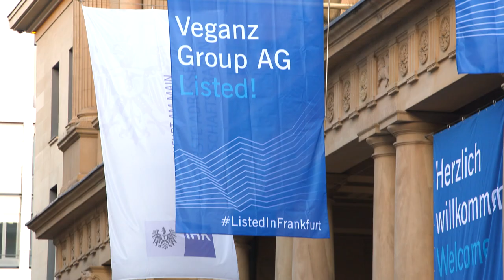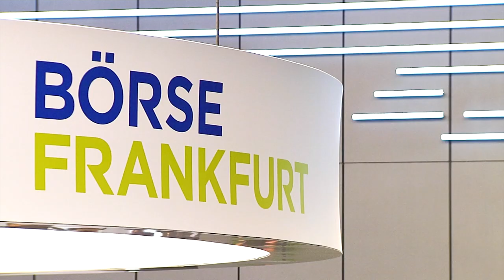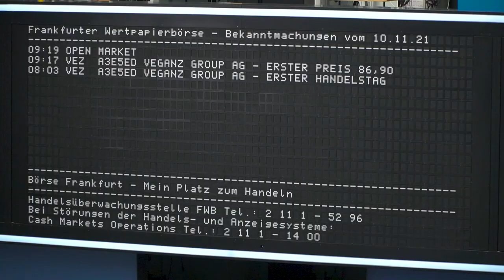Börsengang (IPO) Veganz Group AG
Die Veganz Group AG (ISIN: DE000A3E5ED2) notiert seit dem 10. November im Segment Scale der Frankfurter Wertpapierbörse. Der erste Preis der Aktie lag bei 86,90 €, der Ausgabepreis bei 87,00 €.